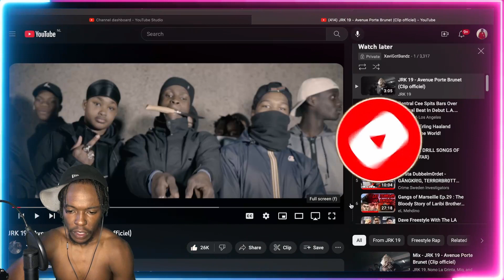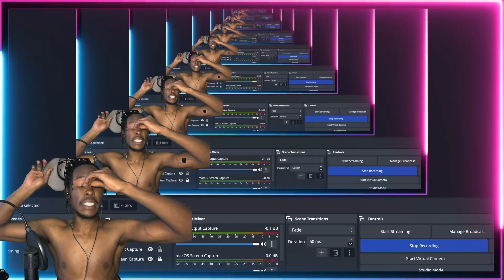AMERICAN REACTS TO FRENCH RAP | JRK 19 - Avenue Porte Brunet (Clip officiel)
JRK 19 - Avenue Porte Brunet goes CRAZY!! Whats your favorite JRK-19 song?